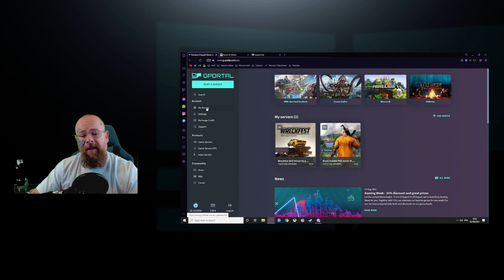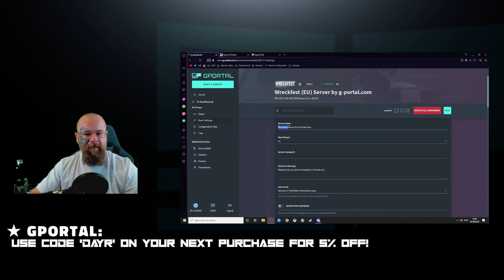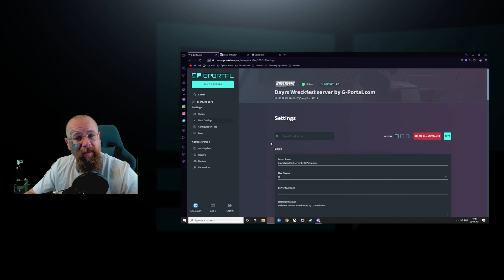How to create a Wreckfest server with GPORTAL